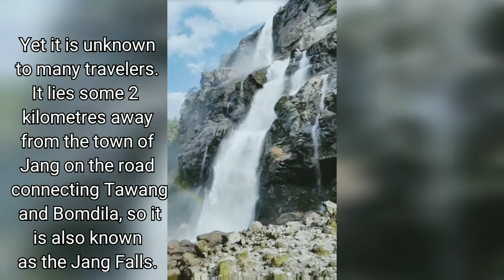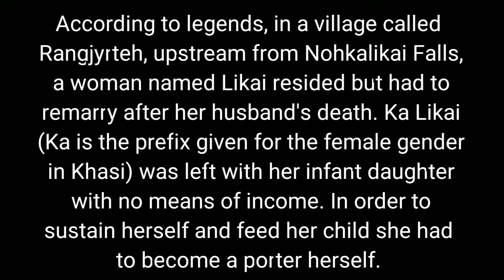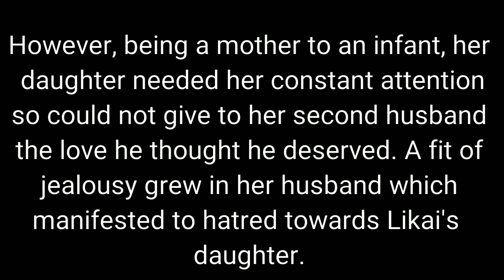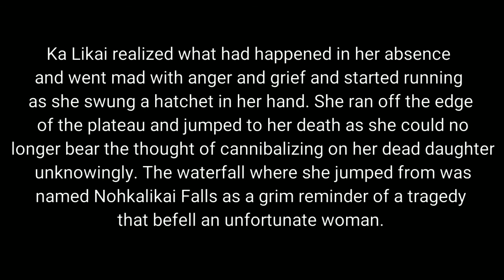Top 6 Most Polular and Amazing Waterfalls Of Northeast India.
Nohkalikai Falls – 1,120 ft, Meghalaya. ...

Nohsngithiang Falls – 1,033 ft, Meghalaya. ...

Langshiang Falls – 1,106 ft, Meghalaya. ...

Kynrem Falls – 1,001 ft, Meghalaya. ...

Vantawng Falls – 751 ft, Mizoram. ...

Nuranang Falls - 100 m, Arunachal Pradesh. ...

More amazing and superb videos are coming soon to blow your mind! 🔥🔥🔥